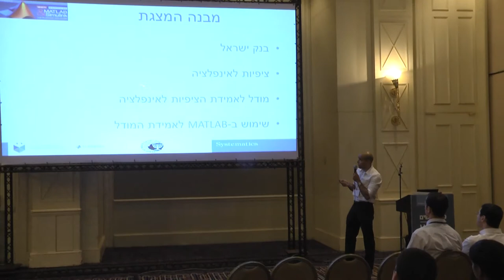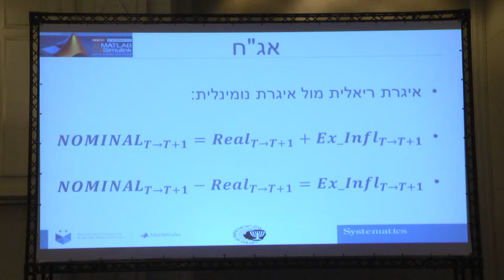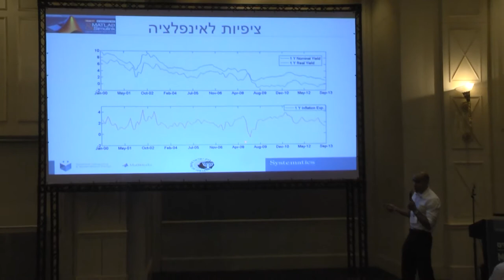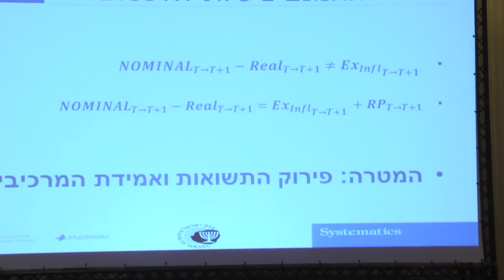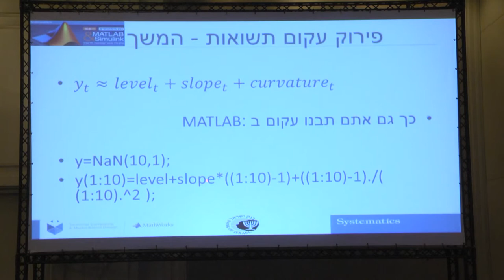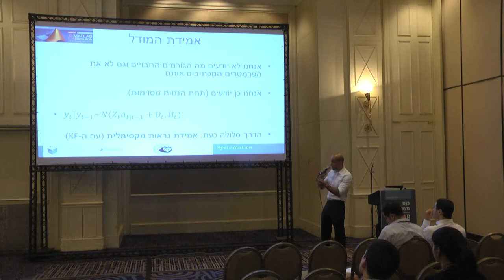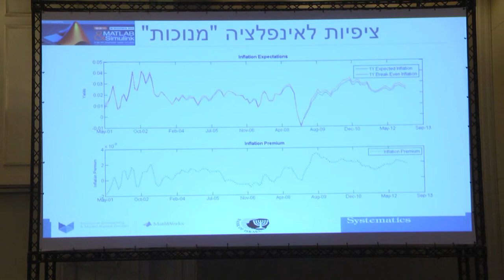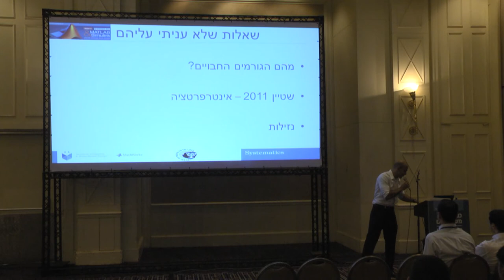כלים לקביעת המדיניות המוניטרית של בנק ישראל . דניאל נתן, בנק ישראל